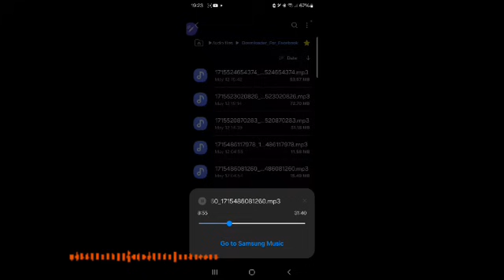Mono met en garde si Elecam n'écoute pas les recommandations de Maurice Kamto